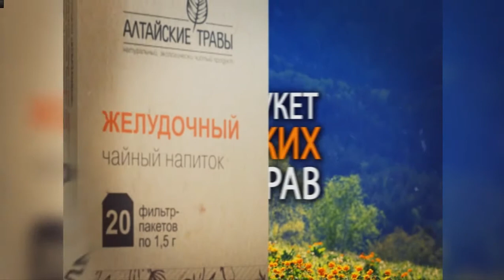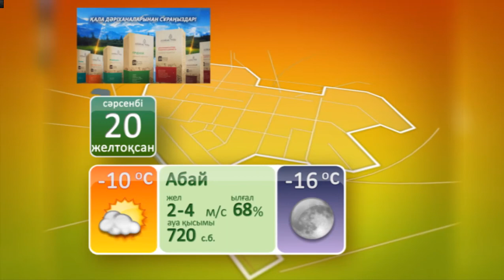Прогноз погоды (5 канал Караганда, 19.12.2017)